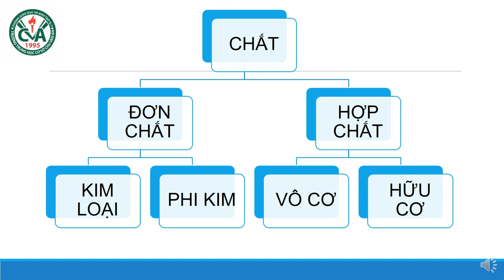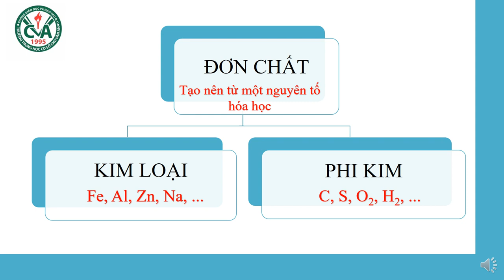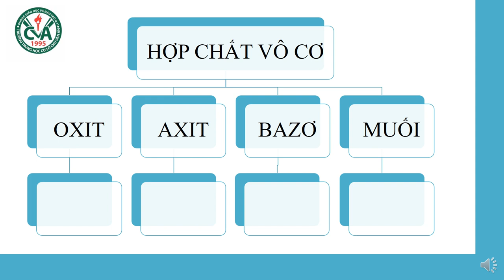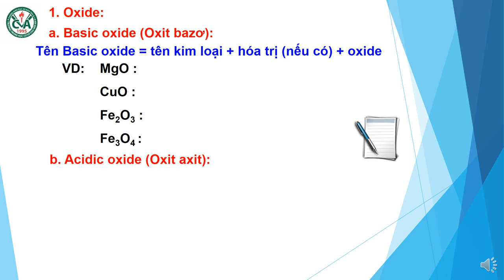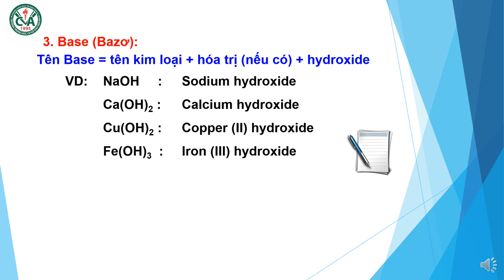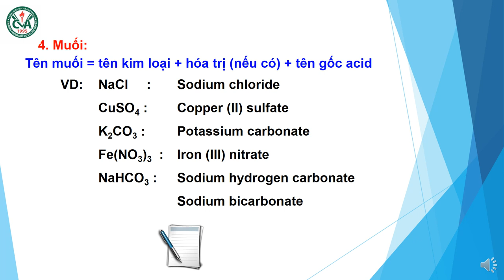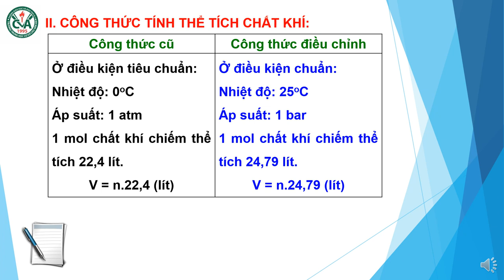HÓA HỌC 9 (Tuần 1 / HK1) - Tiết 2: BỔ SUNG KIẾN THỨC